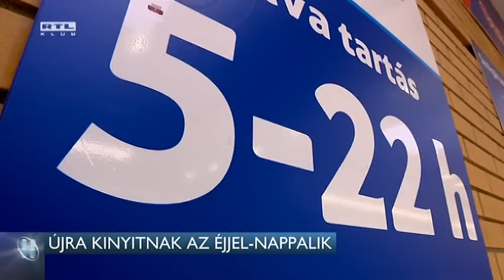Újra kinyitnak az éjjel-nappalik 16-04-24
Visszaáll a 24 órás nyitva tartásra a korábbi non-stop boltok döntő többsége - a Kereskedelmi Szövetség szerint. Az elmúlt 13 hónapban nagyjából 10 ezer éjjel-nappalit zártak be éjszakánként a vasárnapi boltzárról szóló törvény miatt. Elenyésző számban, azok a tulajdonosok tarthattak éjjel is nyitva, akik vállalták, hogy minden hajnalban maguk állnak a pultba.